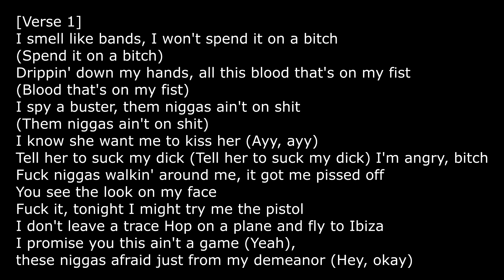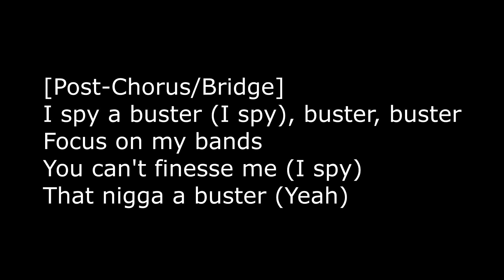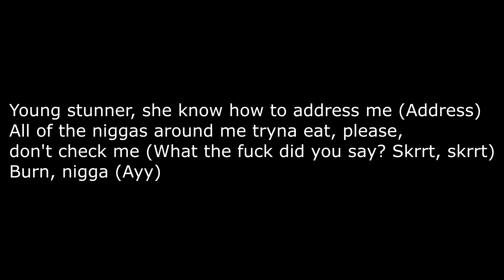Night Lovell x Outby16 - Eye Spy Lyrics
follow me if you would like to get a song or beat on the channel